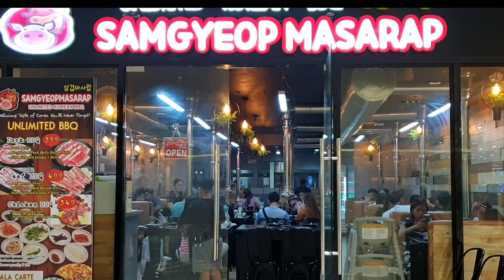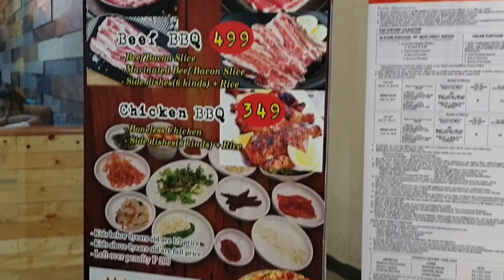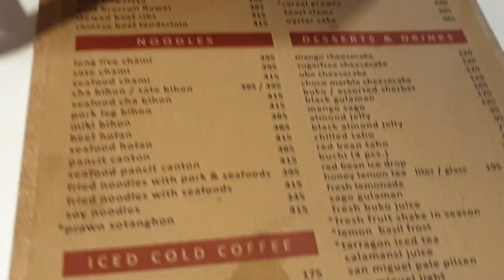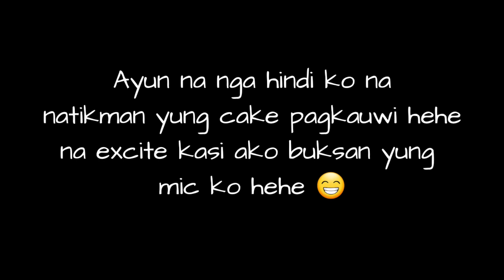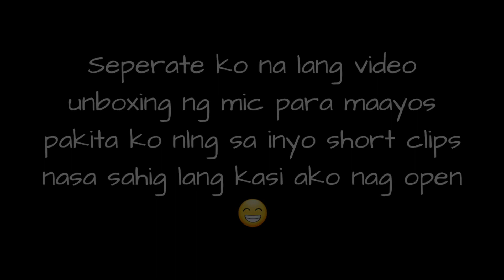MANILA VLOG DAY 8 | KUMAIN SA MANN HANN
mann hann restaurant,
original cake,
sm department store,
samgyeop masarap,
filipino vlogger,
manila vlog,